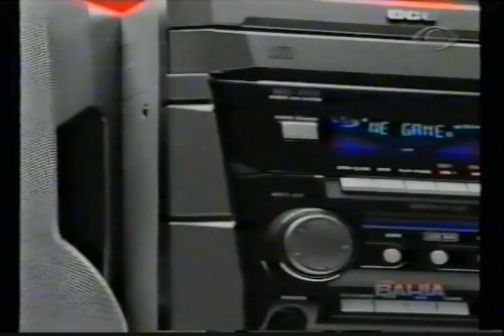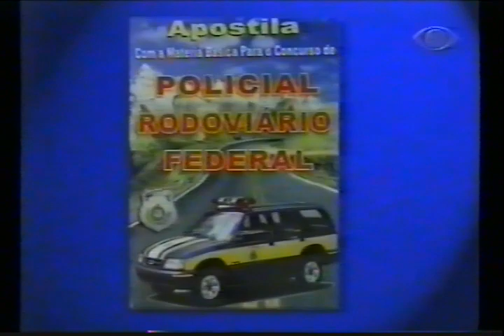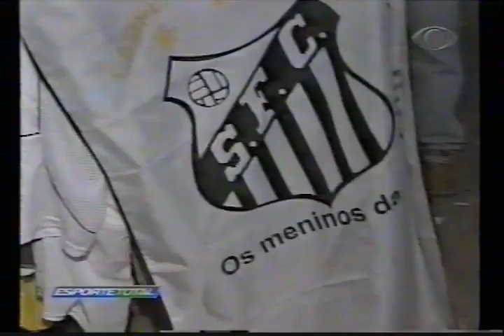Esporte Total 1ª Edição | Programa na Íntegra (17/04/2003)